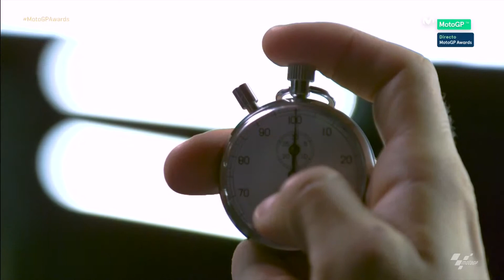Highlights 2018 motoGp season